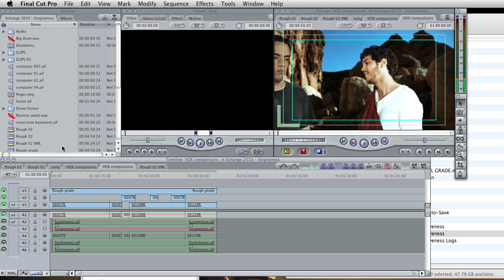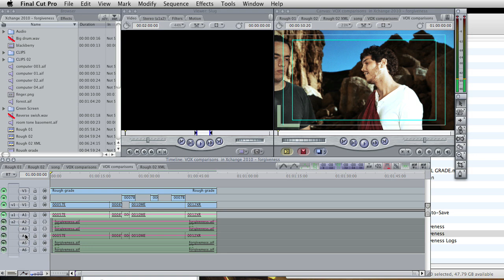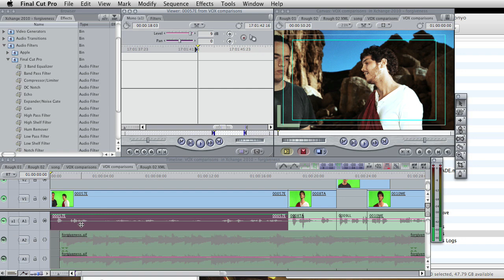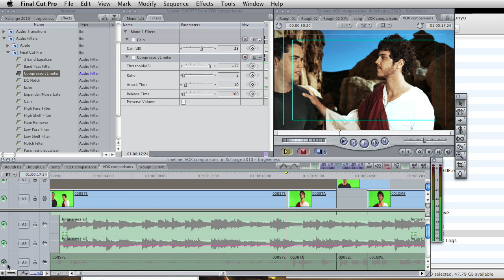Mixing Sound like a Boss! In Final Cut Pro tutorial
Just a quick tutorial to on how to do a decent audio mix using the existing filters in Final Cut Pro. A decent post audio job will save your life one day :)